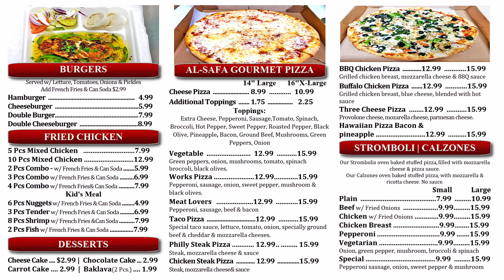Al-Safa Pizza & Grill Tv 3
Al-Safa Pizza & Grill Tv Menu Display